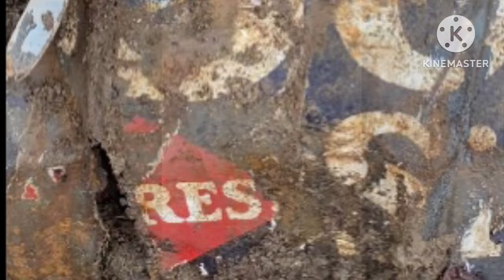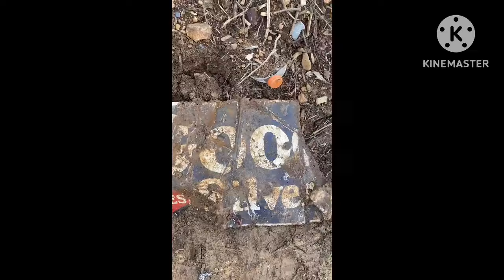Arrowhead Hunting NC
Me and Billie Jean go do some arrowhead hunting here in North Carolina Billie finds a nice one AKA (killer)  we had a fun time thanks for Watchin!